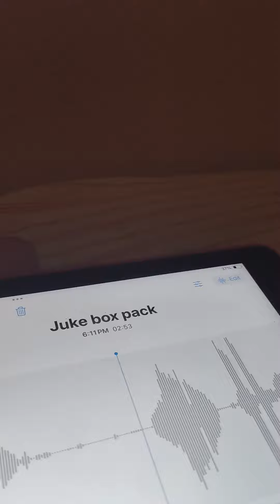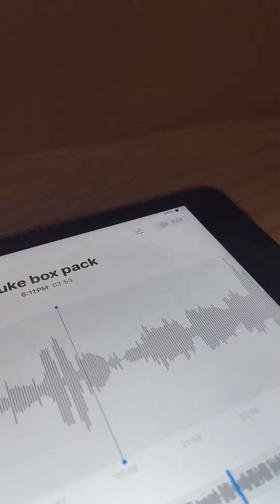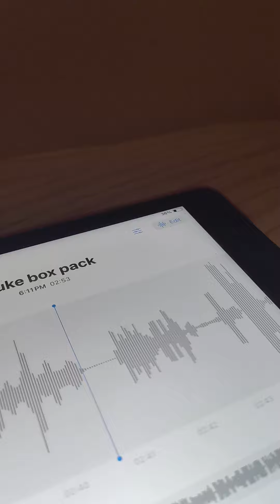juke box ☑️🎁 🎄 and pack